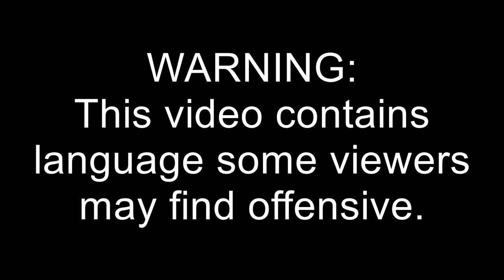LIVE CoD Ghosts WAGER Dubs Match With MrNoName & Goshi! [PG-13 Warning]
Competitive Call of Duty Ghosts wager dubs gameplay on the map warhawk. WARNING: There will be some language used in this video that some people might find offensive. Nothing said was meant to be taken seriously peeps. Just a heads up.

Profile Pic, Outro, & Header Done By: Jebby